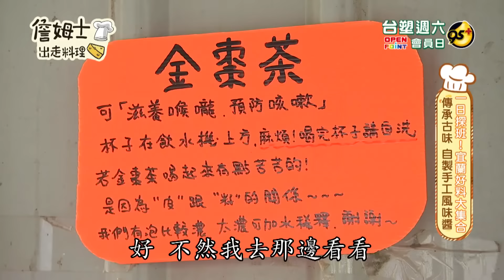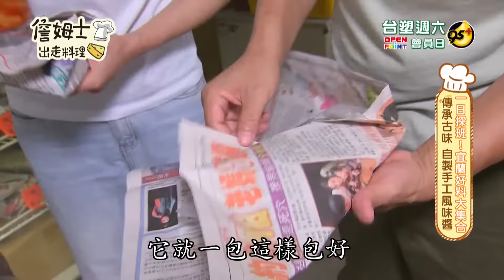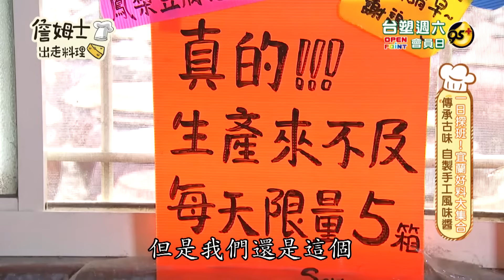《深夜食堂》宜蘭豆乳烤香雞 古早味豆腐乳與老鳳梨的完美組合